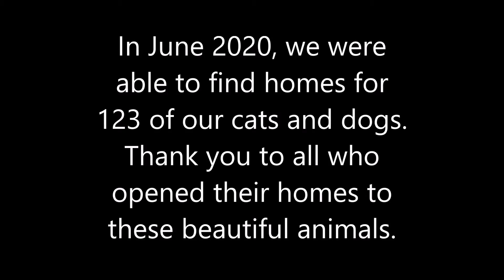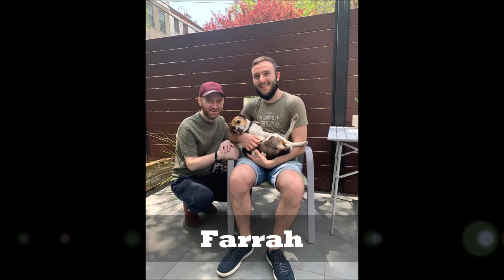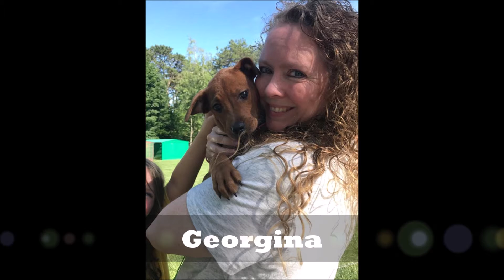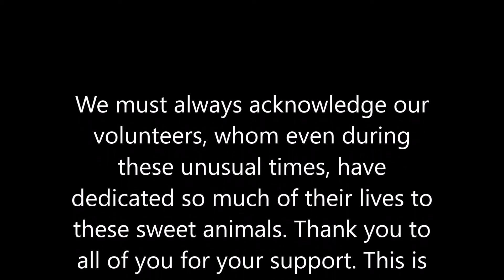June 2020 Adoption video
Our June 2020 Adoption Video